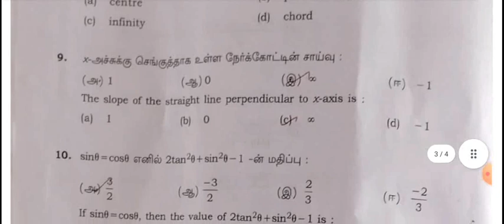10th maths public exam answer key 2023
10th maths public exam answer key 2023